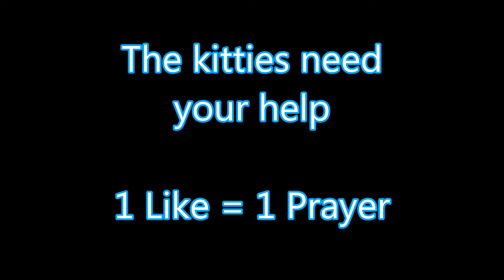Indy Fur Con 2018 - The Yarn-Tangled Kitties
Kitties love yarn.  Until they get so tangled in it that they can't get out.